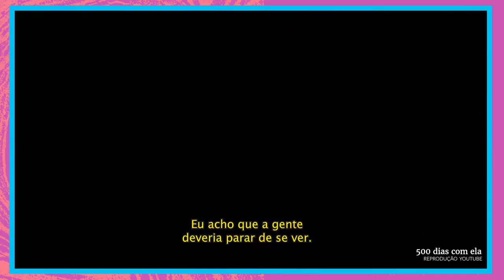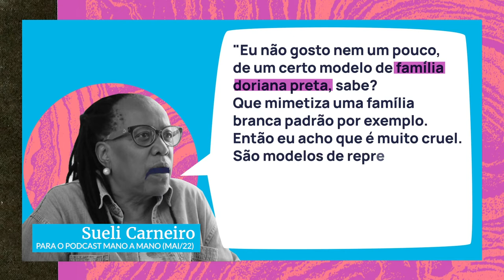O amor romântico existe para as mulheres negras?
Muitas mulheres têm questionado se aquele amor romântico de conto de fadas com final feliz realmente existe.
Mas para as mulheres negras essa discussão não é nova, justamente porque esse ideal romântico sempre as excluiu.
Neste vídeo, AzMina dscute o quanto a expectativa por esse amor romântico pode ser prejudicial às mulheres e como o feminismo negro ressignificou o que é amor.